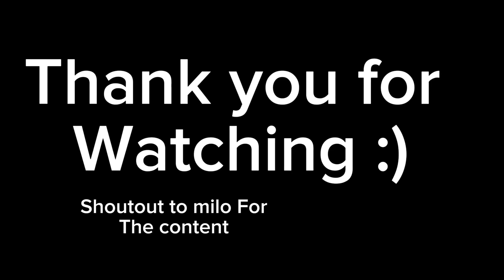Day off!!!!!!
I’m back!

Doomsday - MF DOOM
Be Here Now - Mason Jennings